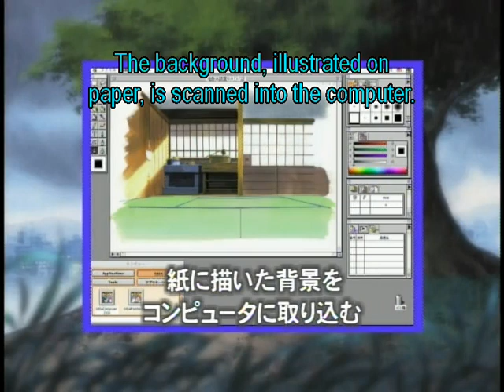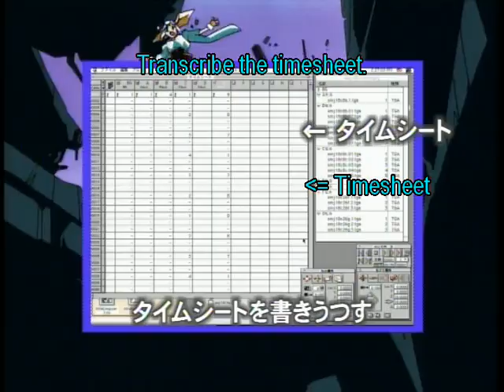Saber Marionette: J to X - The Making of...Part 4: Filming